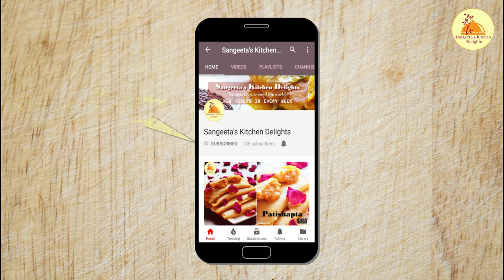Raw Jackfruit Biryani | Kathal Biryani | Echor Dum Biryani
Its a Hyderabadi style layer dum biryani which is a veg recipe. Although being a non-vegetarian, I am sure its taste & flavour can beat any non veg biryani. So, its a very good option for any veg day or for a vegetarian. Also it can be a great menu in vegetarian list in any party. Here I have tried to show the recipe in very easy way so that, anybody can cook. It is always served with raita and salad.